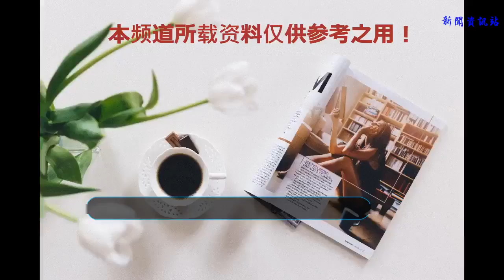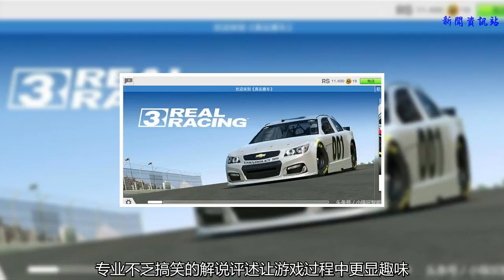榮耀10升級GPU TURBO后，玩游戲能提升多少？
“GPU Turbo”，這項技術相當于“給手機內部安裝了渦輪增壓機”，簡單來說就是一種聯合軟硬件兩個層面的調校技術，不需要硬件配置的升級就可以實現。眾所周知，麒麟芯片對于在未升級前暢玩游戲是短板，由此技術在不用升級硬件上即能通過軟件升級使到現有機型升級。而筆者的榮耀10趕上了內測的大潮，升級上究竟是不是如宣傳中那么神奇？最近玩來去都是吃雞，王者是不是覺得有點乏味了？不如跟著筆者的腳步玩玩國外著名的游戲公司經典大作吧。
    《實況足球》是實況足球主機原班人馬打造、KONAMI出品的原版操控足球手游。游戲為移動端專門優化了操作模式,玩家可以實現上百種真實足球動作。先進的人物建模和動作捕捉技術,給玩家提供了置身真實賽場的沉浸式游戲體驗。玩家還可以在游戲中收集球員，組建專屬的超級豪門。
    筆者以前也喜歡在PC上踢上幾場，現在成功移植到手機上了，著實讓人驚喜。
    在快節奏的對抗下，激烈程度可和現在的世界杯可媲美。從大范圍的轉向，腳法運用都仿佛在場上踢球般帶勁。帶上心睛耳機配合榮耀10搭載的7.1 Hisen音效，讓每次進攻都有觀眾為你喝彩，專業不乏搞笑的解說評述讓游戲過程中更顯趣味。
    從游戲加載和運行中，榮耀10的表現很穩定，CPU占用率幾乎沒超過40%，穩定在一個幅度，偶爾切換大范圍渲染的場景時才有點波動，這款游戲很適合足球迷一玩。
    《真實賽車3》（RealRacing 3）是一款由EA發布的單機競速類游戲，游戲具有強悍的畫面效果，比以往更多的賽事，諸如杯賽、耐力賽、直道賽等等。該款游戲是一款支持1080P全高清顯示的游戲。
    這款游戲很追求真實體驗，使用左右搖動手機來進行轉向，玩家可以駕駛來自保時捷、奧迪、道奇等知名跑車在著名的馬自達拉古那塞卡、印第安納波利斯以及銀石賽道上飛馳。
    體驗從0到100起動只需幾秒的無拘無束的飛馳快感，自動油門的體驗即使入門玩家都能輕松掌握。
    可切換多種視角，車內，車前，整車，游戲中細膩精美的畫面很是一流，均按照豪車真實比例設計，從體驗來看，筆者使用榮耀10多次切換視角均很流暢。
    當遇到撞車等情況，會自動減速，而且車損也會嚴重影響到賽車的性能，維修，定期保養你就需要積攢金錢來兌換。
    《狂野飆車8：極速凌云》（ Asphalt 8：Airborne）是一款由Gameloft制作發行的賽車游戲。游戲包含了200多輛賽車和幾輛輛摩托車，其中80%為新車型。
    沖上坡道，騰空飛躍，演繹桶滾和狂野360°飛躍，這款游戲追求的是那種在賽道霸氣的爽快感，順滑如絲的畫面感讓你置身在豪車里。
    通過漂移來累積氮氣，撞翻敵人的車輛，占得先機。這款游戲絢麗精細的畫面，加上真實物理撞損等的特效，極盡風光美景都讓人賞心悅目，在GPU TURBO的加持下，將攔路的敵人都掀翻吧。
    從筆者把玩這幾款著名的游戲大作來看，無論從資源占用方面，還是網絡穩定性來說，榮耀10整體表現平穩，在GPU TURBO的加持下，畫面流暢度和爽快跟手的優秀游戲手感，讓它秒變游戲手機。